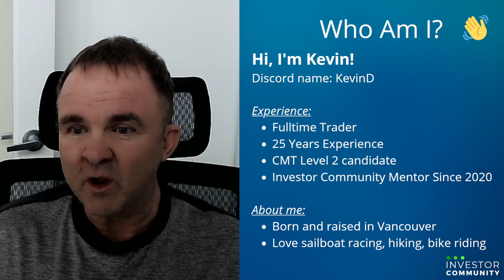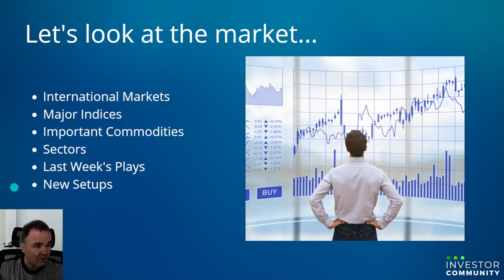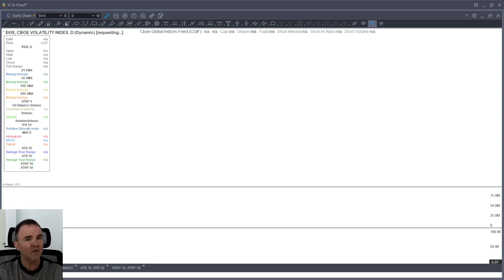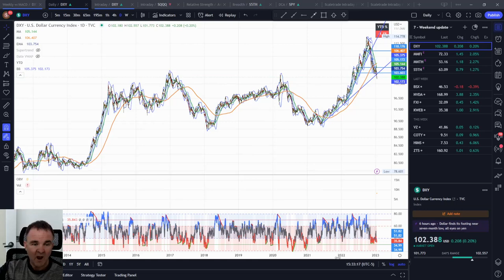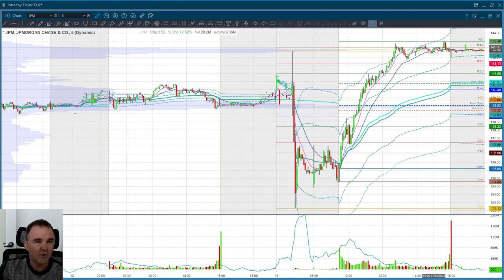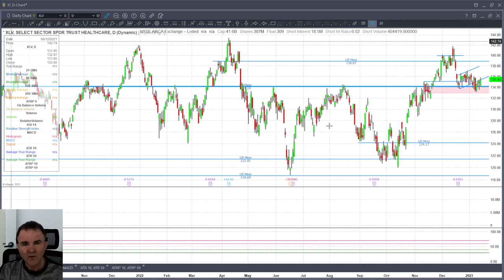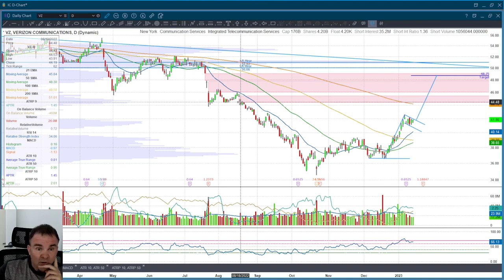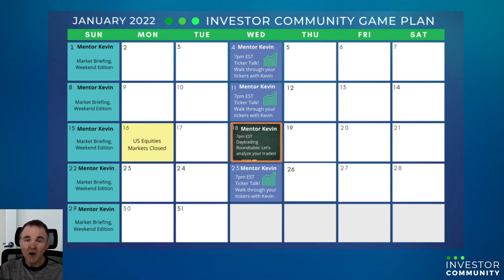Is this rally DOOMED or going HIGHER!?! Bull Flag in VZ says Verizon's going higher!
We've had a great rally but how much is left in it?
Lots of charts looking like they need a rest but maybe we should be looking internationally for opportunities.
We'll take you through everything you need to know this week with upcoming earnings, economic reports, indices, sectors and stocks getting ready to make big moves.

*Sorry for the occasional thumping sound. Still working the bugs out of the new office.

0:00 In Today's Video
1:40 Earnings releases this week
4:05 Economic reports this week
6:20 Global ETFs you need to watch: EFA, EEM, EMXC, TUR, EWW
15:25 Major Indices: SPY, DIA, QQQ, IWM
20:25 VIX, TNX, DXY
23:00 Commodities: GC, GDX, SI, HG, DBC
25:40 Energy: CL, NG, XLE, XOP, OIH
29:25 TAN, FSLR, CSIQ, ENPH
32:05 Sectors: XLY, XLI, XLF, JPM, WFC
36:30 Technology: XLK, XLC
38:50 FAANG+: META, AAPL, AMZN, NFLX, GOOGL, MSFT, TSLA
46:15 Semiconductors: SMH
47:00 Healthcare: XLV, XBI
49:05 Last Week's Setups: BSX, NVDA, FXI, KWEB
53:30 New Setups: URA, VZ, COTY, HIMS, ZTS
1:03:15 Outro

🚀 JOIN the Investor Community on Discord to see these videos a day sooner

TradingView is one of the charting platforms we use.

Scale your portfolio with ease.
Hedge fund level trading tools built for the public.